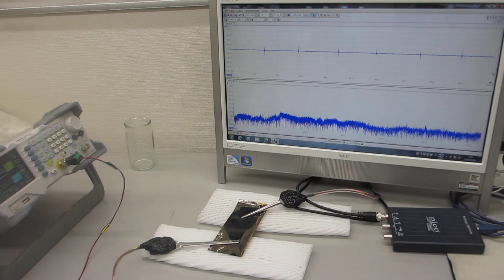ポリイミドフィルムに鉄めっきを行った部材の超音波伝搬特性テスト（超音波システム研究所）